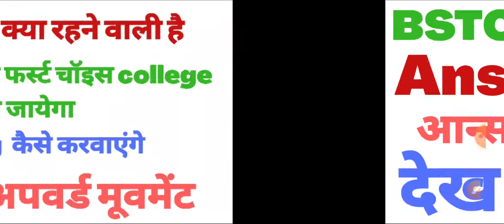bstc ki answer key | बीएसटीसी की आंसर की | BSTC exam 2020 ki answer key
bstc ki answer key | बीएसटीसी की आंसर की | BSTC exam 2020 ki answer key | बीएसटीसी की उत्तर कुंजी